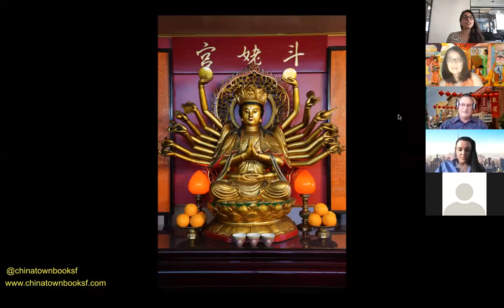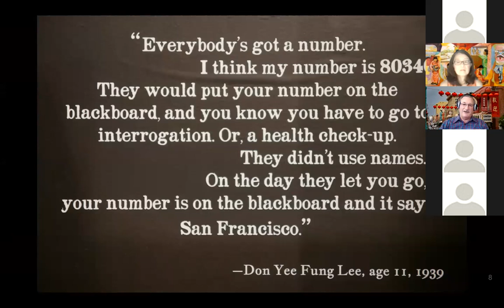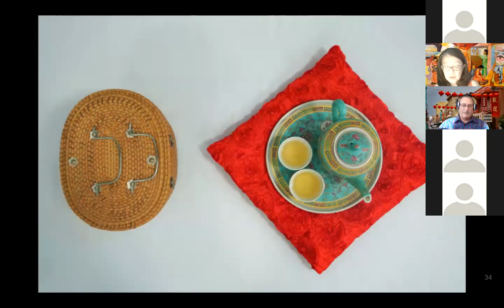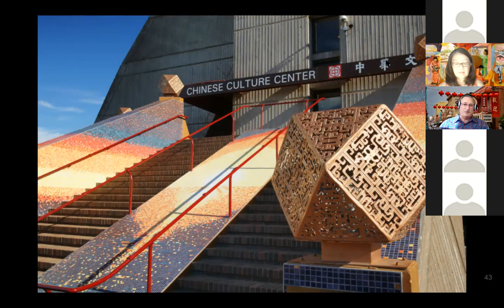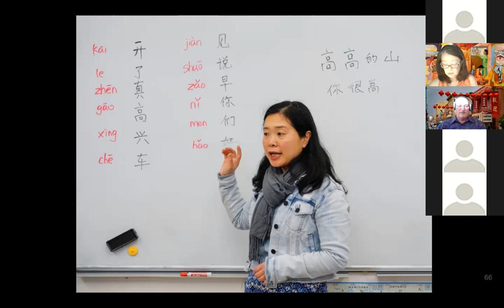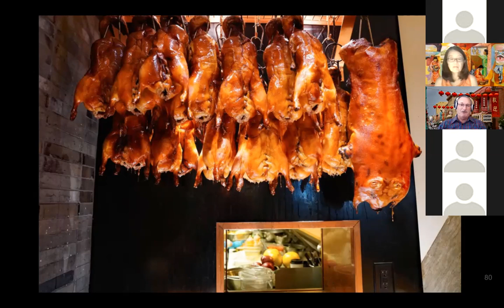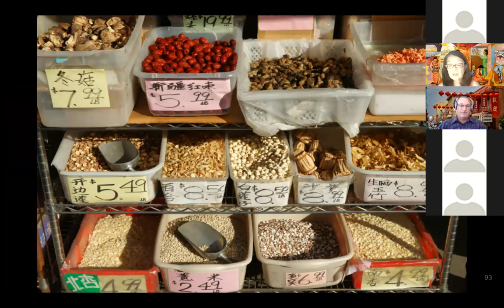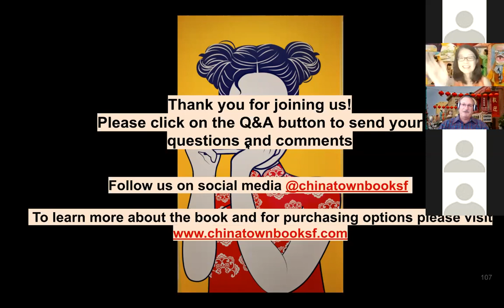From Resilience to Celebration An In Depth, Pictorial Journey Inside San Francisco’s Beloved China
Newly-released photo documentary book, San Francisco’s Chinatown, brings history, culture, tourism, and traditions to life with never-seen-before images.  In this dynamic slideshow with behind-the-scenes commentary, project originator and photographer Dick Evans and New York Times freelance writer Kathy Chin Leong shed light on a community that has proven to be resilient againstNewly-released photo documentary book, San Francisco’s Chinatown, brings history, culture, tourism, and traditions to life with never-seen-before images.  In this dynamic slideshow with behind-the-scenes commentary, project originator and photographer Dick Evans and New York Times freelance writer Kathy Chin Leong shed light on a community that has proven to be resilient against all odds.

For two years, Evans scoured the streets taking breathtaking photos, developing friendships with merchants and non-profit leaders along the way. This is his third book on San Francisco neighborhoods.  A second generation ABC (American-born Chinese) and native of San Francisco, Leong partnered with Evans and conducted more than 100 interviews. She often used her elementary Toishan dialect to connect with residents who were, at first, hesitant to talk.

All book proceeds will be donated to local non-profits, including the Chinese Culture Center of San Francisco and Heyday Books. During the book’s creation, the Chinese Culture Center of San Francisco was indispensable in offering suggestions, leads to sources, and connections to leaders in the community.  The publisher, Heyday Books, a non-profit book publisher based in Berkeley was also instrumental, providing text editing, graphic layout, and book consistency.

Pull up a computer. Pour a cup of jasmine tea. Cut a slice of mooncake while enjoying this one-hour romp, celebrating Chinatown’s past, present, and future.  You can take a sneak peak of images by logging onto